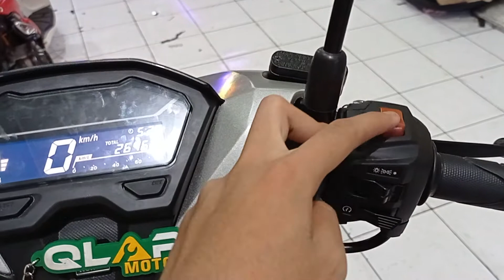Ganti Holder/Saklar Happy Anti Gabut di Vario 150New. Order WA 6281226263557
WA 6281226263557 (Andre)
Atau klik

Belanja langsung?